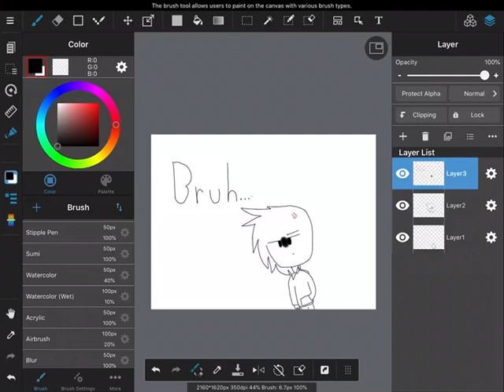A drawing of how I feel right now... (read description)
When I was listening to a song (that was getting ready to put on my favorite part), my cousin called on Discord. So I declined the call and went to discord and see what he wanted. Tbh I really don’t feel like explaining. imma put a video on what happened soon...